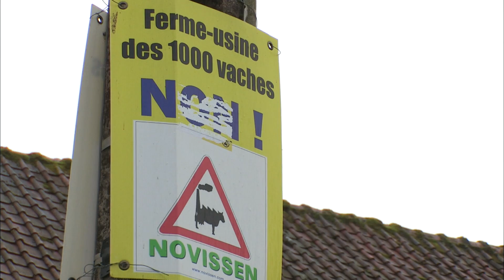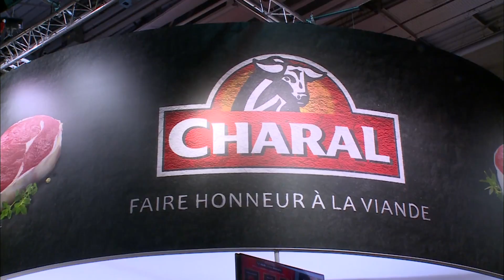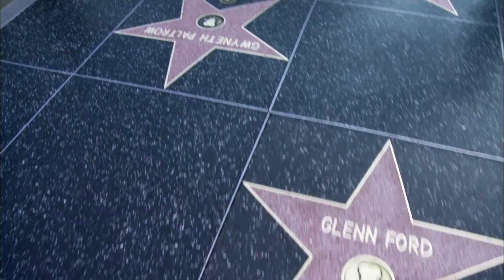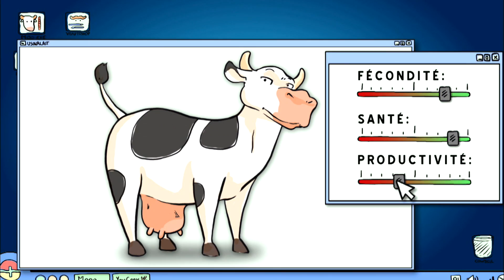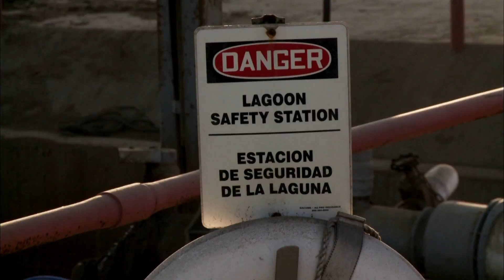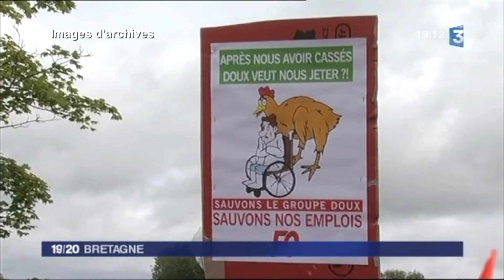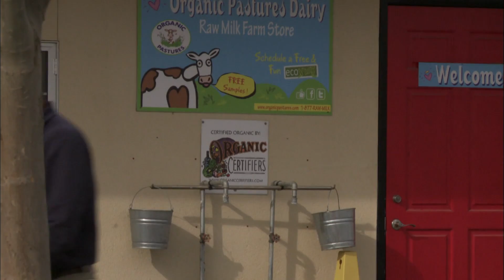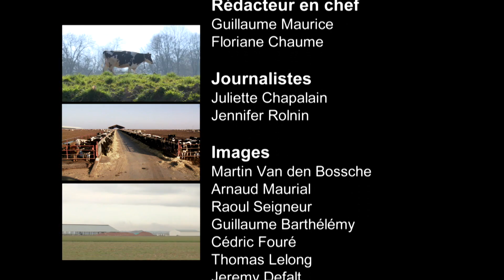Fermes, élevage intensif : Attention danger !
L'élevage intensif, hors pâturage, se développe chez les bovins. Cette méthode est devenue la norme à travers le monde comme avec les vaches laitières. Aux États-Unis, les fermes peuvent concentrer plus de 30 000 bêtes loin des prairies dans des espaces confinés. Le résultat : du lait bon marché produit en masse. Mais les conséquences sont parfois désastreuses entre la maltraitance animale, la pollution de l'air ou des nappes phréatiques. Enquête sur ces «fermes usines» aux États-Unis et en France. La réalisatrice, Frédérique Mergey, a suivi pour l'occasion le combat entre les promoteurs de la première initiative de ce genre, le projet de la ferme des 1000 vaches, développé près d'Abbeville dans la Somme, et ses opposants.
Réalisateur : Frédérique Mergey -